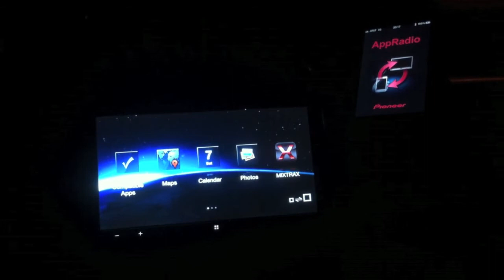Pioneer AppRadio 2 - Initial Boot Up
Here's what to expect when you boot up your Pioneer AppRadio 2 the first time.